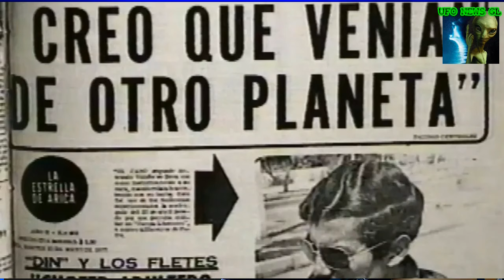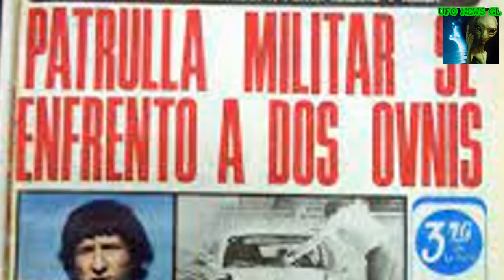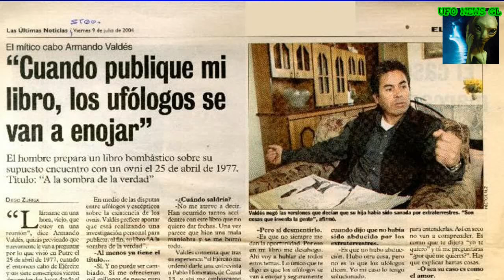Svelata la misteriosa storia dell'Abduction del Caporale Valdès in Cile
L'Abduction del Caporale Valdès in Cile è un caso storico importante di disparizione di una persona, non ancora risolto, ma questo caso etichettato dapprima come un rapimento alieno, in realtà è tutt'altra cosa. Vladès riappare dopo 15 minuti dopo essere sparito sotto gli occhi dei suoi soldati, ha scritto un libro sull'accaduto e ricorda che sentiva tutto quello che si dicevano gli uomini sotto il suo comando. Ad oggi il caso non è ancora risolto. Nei due video successivi si continuerà a parlare di questo caso, tentando di dare delle possibili rispsote attraverso mito e sicenza, anche se i video trattano argomenti assestatnti.

Il Mio Romanzo: Cronache dallo Spazio - Marte, il Pianeta degli Antenati
Autore: Gabriele Lombardo - Casa Editrice: bookabook
Link acquisto Amazon Acquistabile anche su Feltrinelli, Mondadori, IBN, Libreria Universitaria, ecc..
Vieni a trovarmi sul mio sito Sito di informazione ed approfondimenti
Il mio TikTok: ufo.news.gl

Ciao, sono Gabriele, Ufologo, Ricercatore, Scrittore, Youtuber e Blogger. Sono anche un ex giornalista d'inchiesta ed ex investigatore privato. Grazie per essere passato sul mio canale.
Qui troverai video e materiale che ti tornerà utile per comprendere meglio e forse risolvere alcuni misteri: UFO, paranormale, archeologia misteriosa, enigmi della storia, ooparts, antichi astronauti ed anche scienza, sperimentazione, tecnologie ed armi high tech. Inoltre, quando possibile ti darò notizie in anteprima, raccontandoti i fatti dalla fonte e non solo, come sempre più accade per sentito dire e senza approfondimenti e ricerca delle fonti reali.
Quando possibile ti porterò a vedere eventi straordinari e se possibile potrai vedere i tuoi avvistamenti UFO o paranormali, analizzati e discussi qui sul canale, che diventerà anche in piccola parte un tuo salotto tra amici.